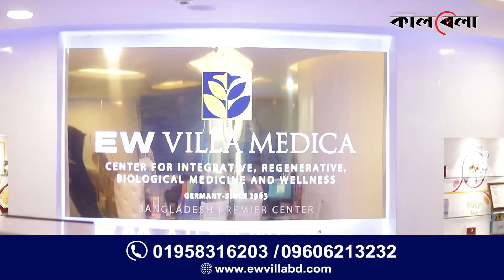অবশেষে জেএসসি-জেডিসি পরীক্ষার ব্যাপারে যে সিদ্ধান্ত এলো | JSC-JDC | Exam | Kalbela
জুনিয়র স্কুল সার্টিফিকেট-জেএসসি এবং জুনিয়র দাখিল সার্টিফিকেট-জেডিসি পরীক্ষার ব্যাপারে নতুন সিদ্ধান্ত নিয়েছে সরকার। জানানো হয়েছে, এই দুটি পরীক্ষা আর অনুষ্ঠিত হবে না। তবে নিজ নিজ শিক্ষাপ্রতিষ্ঠানে অনুষ্ঠিত হবে অষ্টম শ্রেণির সমাপনী পরীক্ষা। এরপর ফলাফলের ভিত্তিতে সনদও দেবে শিক্ষাপ্রতিষ্ঠান। তবে আগের নিয়ম অনুযায়ী সংশ্লিষ্ট শিক্ষা বোর্ডে রেজিস্ট্রেশন করতে হবে।